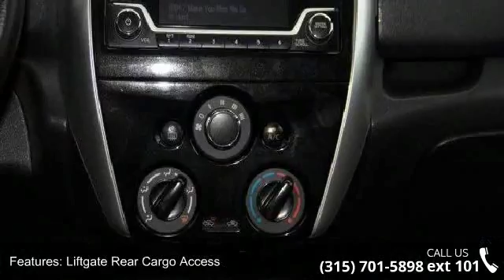2016 Nissan Versa Note SV - Kia of East Syracuse - East S...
Grab a steal on this 2016 Nissan Versa Note SV while we have it. Roomy but agile, its tried-and-true Variable transmission and its durable Regular Unleaded I-4 1.6 L/98 engine have lots of charm for a bargain price. It has the following options: Wireless Streaming, Wheels: 15 Steel w/Full Wheel Covers, Upgraded cloth seat trim, Trip Computer, Transmission: Next Generation Xtronic CVT -inc: transmission position indicator, Torsion Beam Rear Suspension w/Coil Springs, Tires: P185/65HR15 AS -inc: Low rolling resistance tires, Tailgate/Rear Door Lock Included w/Power Door Locks, Strut Front Suspension w/Coil Springs, and Steel Spare Wheel. You've done your research, so stop by Kia of East Syracuse at 6717 Manlius Center Rd, East Syracuse, NY 13057 soon to drive home in your new car!